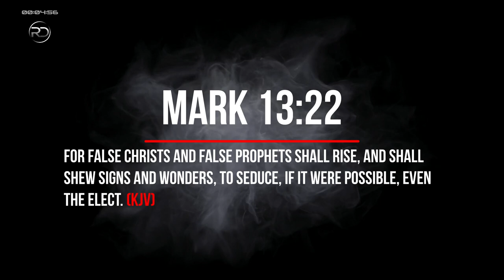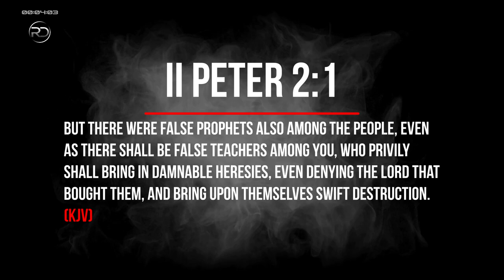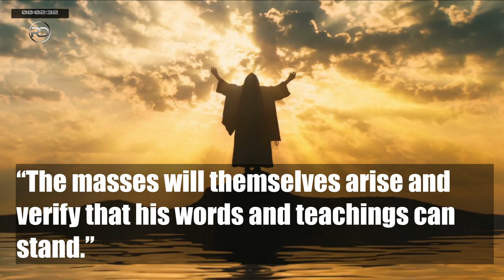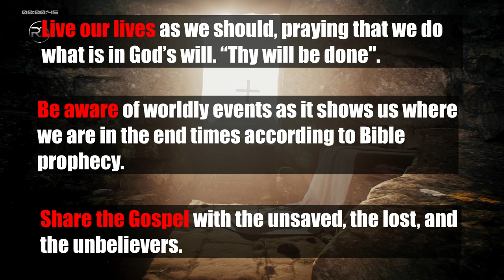Another YANUKA Miracle? Or is it another DECEPTION by a “Messiah?”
Here is the Yanuka once again performing another miracle. This time for an ill child.

Remember, how do we know besides the obvious when someone is a false teacher or prophet? When they do not proclaim the word of Jesus Christ, that Jesus is the way to salvation.

Mark 13:22 - For false Christs and false prophets shall rise, and shall shew signs and wonders, to seduce, if it were possible, even the elect.